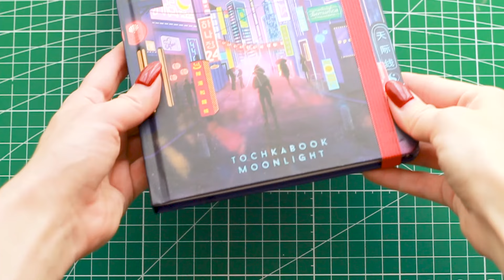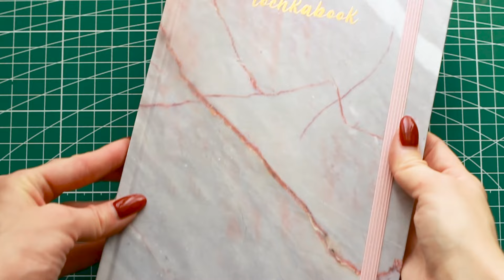Как НЕ ПРОСПАТЬ это ЛЕТО☀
Видео для тех, кто хочет прожить НЕЗАБЫВАЕМОЕ ЛЕТО, а не в очередной раз просидеть его в телефоне... Но причем советы довольно универсальны, поэтому подойдут и к незабываемой ЖИЗНИ💫

P.S. Ну почему во всех месяцах количество дней чередуется, а именно в июле и августе оно одинаковое... на всю жизнь теперь запомню, что последний день августа 31 числа ахах